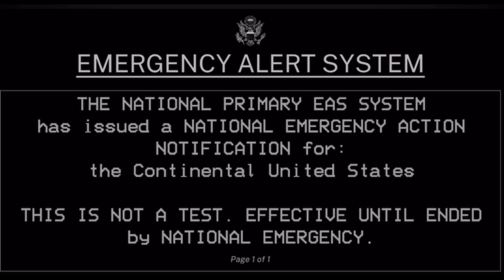My Mind Is Messy and The World’s Gone To 🚽💩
Dir: Nikolas Taylor @UnderclassHxro
Editor: Nikolas Taylor @UnderclassHxro
Sound Mixer/Engineer: Nikolas Taylor @UnderclassHxro

Trigger Warning ⚠️: War, Violence, and Political Messages Are In this video

TV-14/PG-13/Mature Audiences